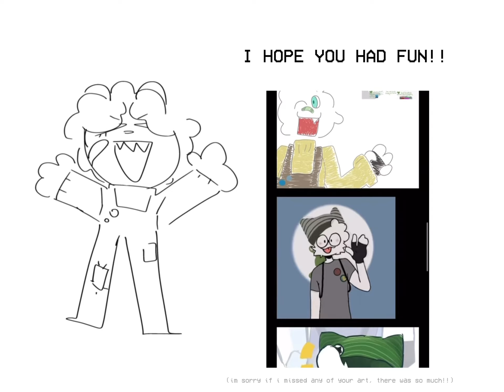FANART CONTEST WINNERS!!!